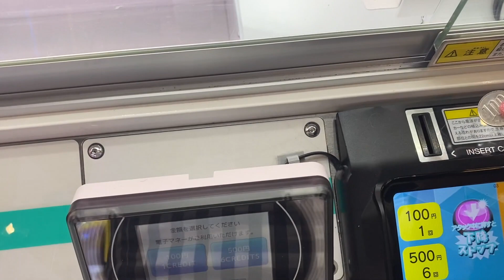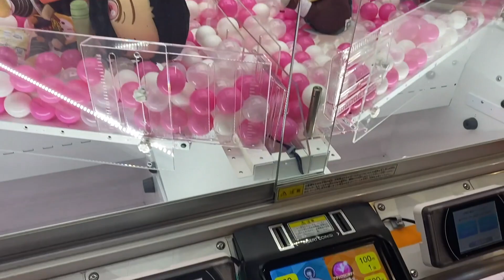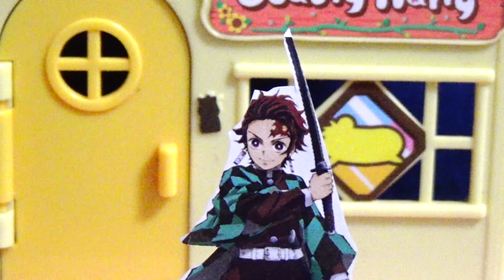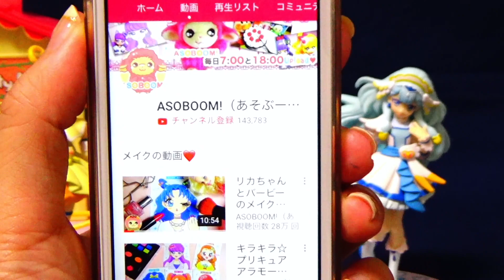禰豆子ちゃんが鬼滅のUFOキャッチャーの中に閉じ込められちゃった！みんなで助け出そう♪鬼滅の刃クレーンゲーム